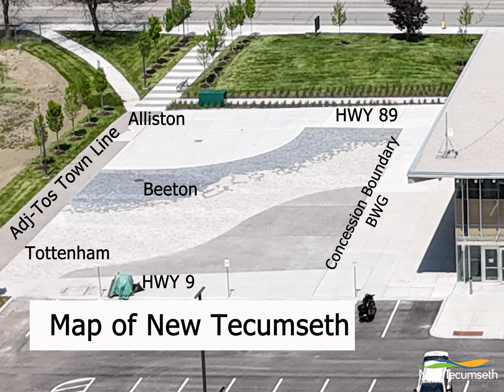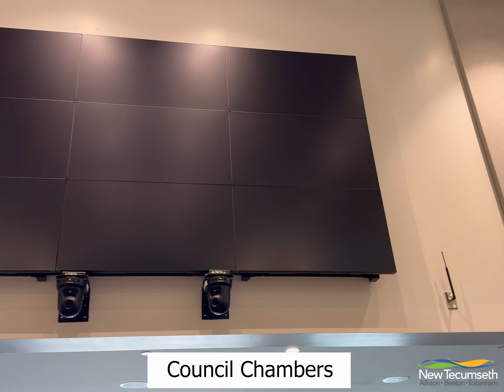Tour Town of New Tecumseth Town Hall at 24 Tupper Street West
Take a tour of the Town Hall at 24 Tupper Street West